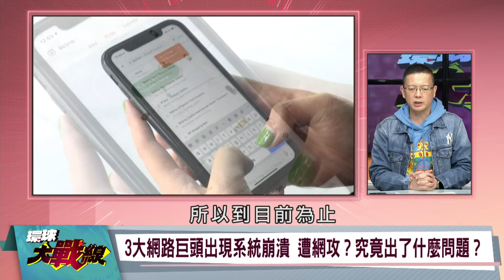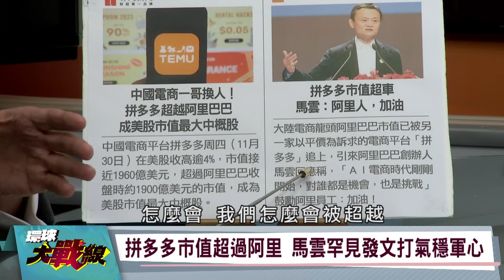系統崩潰引爆中國電商大洗牌 拼多多甩開阿里巴巴成一哥【環球大戰線】20231206-P1 何戎 孫大千 趙 麟 施孝瑋